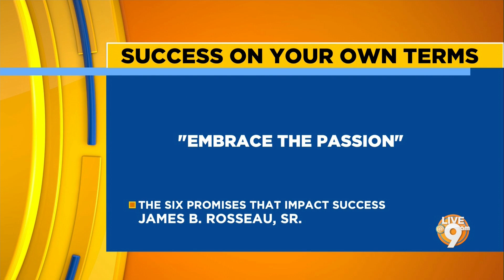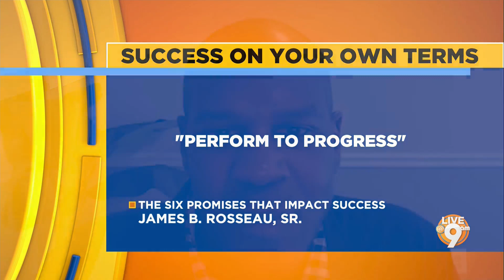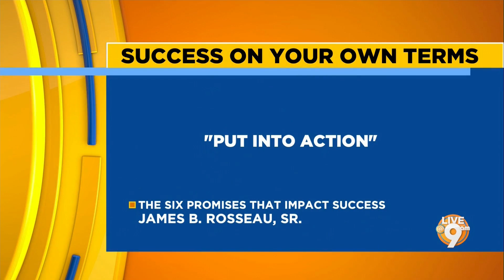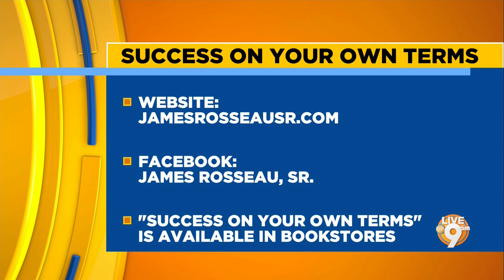James Rosseau provides tips for success on your own terms